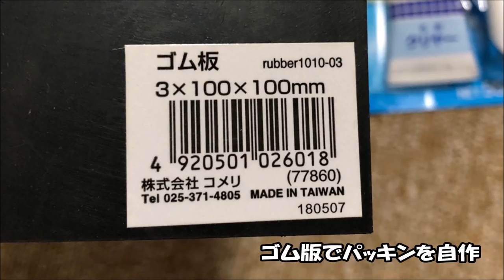【DIY】オーバーフロー水槽を設置しました！「横見専用」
こんにちは。